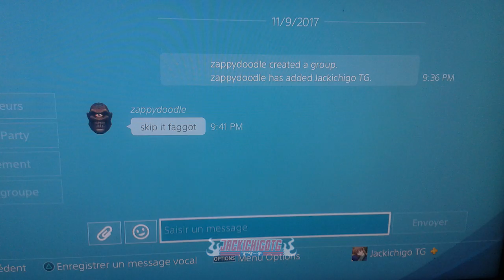Tekken 7 - Salty or what?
I was having fun  but apparently it wasn't reciprocal.